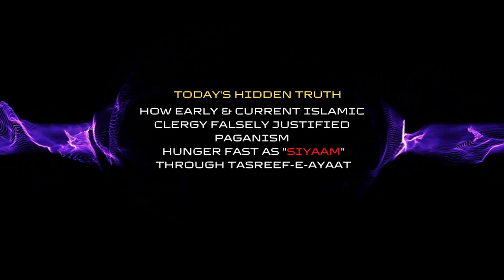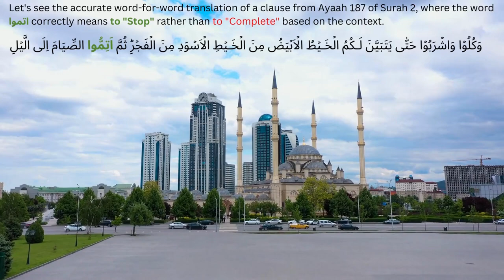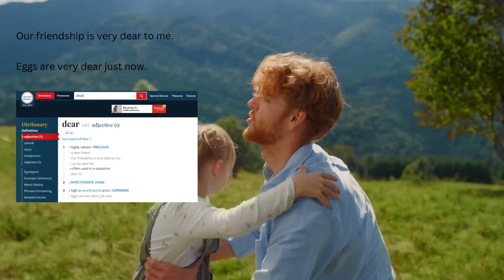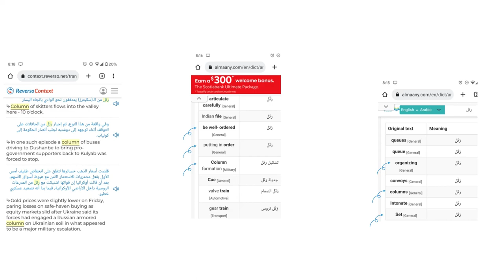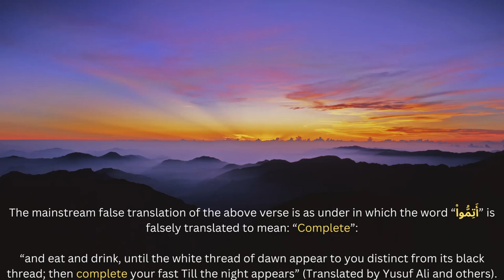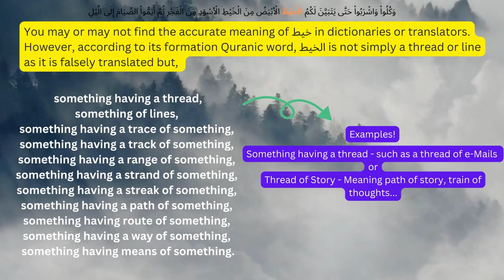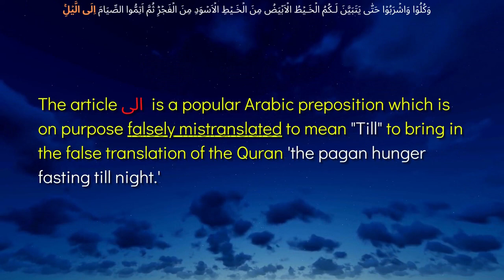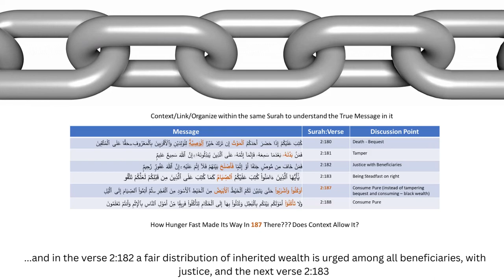English Series: The Qur'an's Erroneous Translations & The Justifications For Preserving Them. Part 2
Correct understanding of Surah 2:187 and 196. How the clergy of Islam changed the meaning and understanding the true message of the Quran through the technique of Tasreef-e-Ayaat. They falsely claim and assert that the word اتموا in those verses means to Complete.

For details on

1- صیام wrongly translated as Hunger Fast NO “FAST” BUT “STEADFAST” TRUE MEANING OF QURANIC VERSES 2:180 TO 2:184 & 2:80, 2:203, 3:24, SPECIAL FEATURE ON “صِّيَام” AND "أَيَّامًا مَّعْدُودَات"

Read extra on Fajr wrongly translated as Morning Prayer or Dawn below:

The word “الْفَجْرِ” (al fjr) correctly means exploding, dissipating, immoral, wicked, or sinful act. However, in the Quran, it is falsely translated to mean the Morning Prayer or the morning time, but in verse 2:187 the same word “الْفَجْرِ” (al fjr) is translated to mean “dawn.” This is because, in the hunger fasting season of Ramadan, they want us to stop eating and drinking at dawn in dedication to their moon-god. So, wherever they want, they translate the same word “الْفَجْرِ” (al fjr) to mean the Morning Prayer or the morning time, and wherever they want, they translate it to mean the time of Dawn. However, the false meaning of the Quranic word “الْفَجْرِ” (al fjr) to mean dawn is self-evident of their falsification because in the time of “dawn” instead of “الْفَجْرِ” prayer they offer optional “Tahajjud” (تہجد) prayer when it is still dark that is also the time of “Sehr” (سحر) in which they keep fast by stopping eating and drinking. Whereas they offer the prayer of “الْفَجْرِ” (al fjr) just before the sun rises when the sky is not as dark as it is at the time of “dawn” which is called the time of “Tahajjud” (تہجد). Hence, they know the difference between “Tahajjud” (تہجد), i.e. “dawn” and “فَجرِ” (FJR) that’s why they don’t call “فَجرِ” (FJR) to the time of “Tahajjud” (تہجد), or dawn. So, they know very well the difference between “dawn” and“فَجرِ” (FJR) that’s why they keep their fast in the “dawn” much earlier than the time of “فَجرِ” (FJR) prayer. Also, the said time difference between dawn (sehri/sehr) and “فَجرِ” (FJR) prayer can be seen in all fasting calendars of Ramadan in which “sehr” (fasting) and “فَجرِ” (fajar) times are mentioned separately. There is a considerable time difference between “sehr” (fasting) and “فَجرِ” (fajar) timing. Therefore, “فَجرِ” (FJR) is not the “dawn” when they keep traditional fasting and stop eating and drinking. Still, in the translation of Quranic verse 2:187, they falsely translate the Quranic word “الْفَجْرِ” (al fjr) to mean “Dawn” or time of fasting because there was no other option with them to bring their hunger fasting in the translation of the Quran without altering the meaning of Quranic word “الْفَجْرِ” (al fjr). They knew that no one would raise any objection to their false translation as the dawn and traditional “الْفَجْرِ” (al fjr) prayer times are closed to each other but their fasting timetable in Ramadan calendars pulls the veil from their evil faces in which dawn and “الْفَجْرِ” (al fjr) are depicted with two different times. Furthermore, those who falsely claim that the twilight time is the actual time of keeping fast by stopping eating and drinking must take heed that even the twilight time is not the time of “الْفَجْرِ” (al fjr) . However, if we accept the twilight time to mean “الْفَجْرِ” (al fjr), then why do they keep their “الْفَجْرِ” prayer timing different from the twilight time when they keep their fast by stopping eating and drinking?